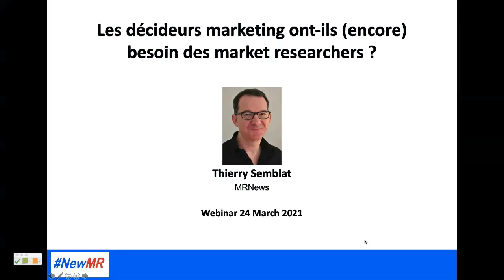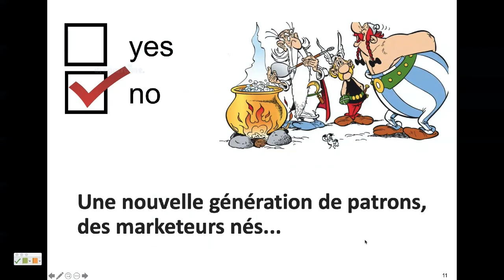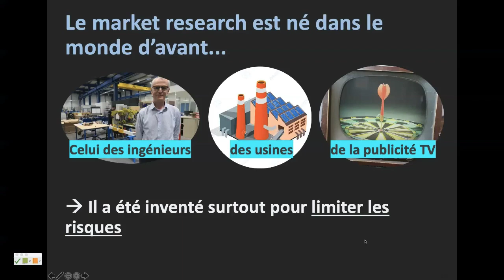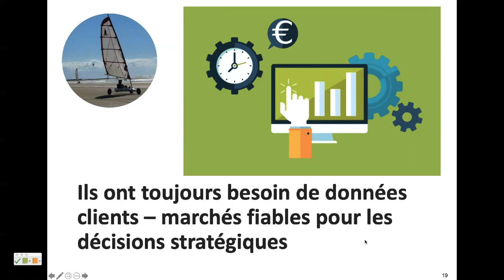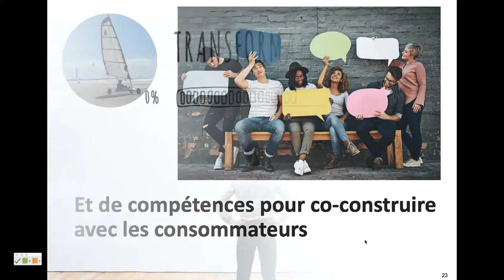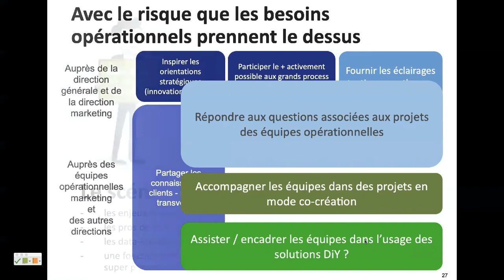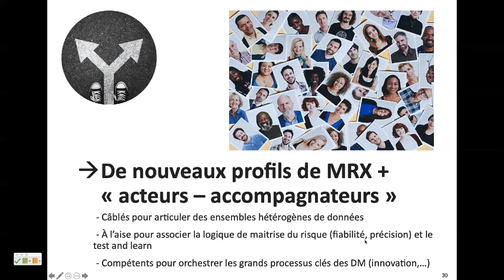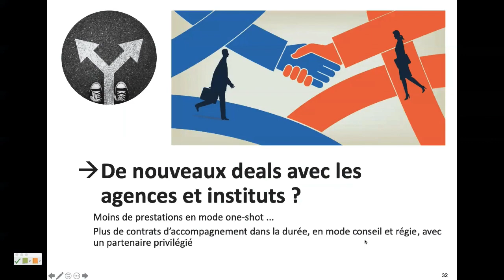Les décideurs marketing ont-ils (encore) besoin des market researchers ?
Thierry Semblat est consultant et fondateur-animateur de Market Research News (mrnews.fr), l’emag de référence en France sur les sujets de market research et d’intelligence marketing. Diplomé EM Lyon, il a effectué une grande partie de son parcours professionnel dans les études marketing côté annonceurs (Keolis, SFR). Observateur attentif du monde de la recherche marketing, il est passionné par la rencontre des sciences humaines avec les enjeux entrepreneuriaux d’aujourd’hui.